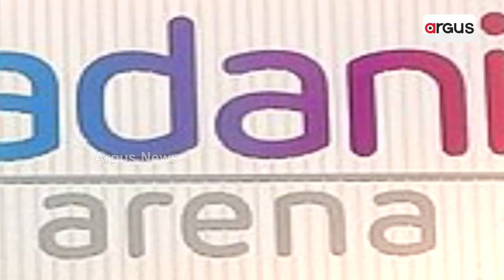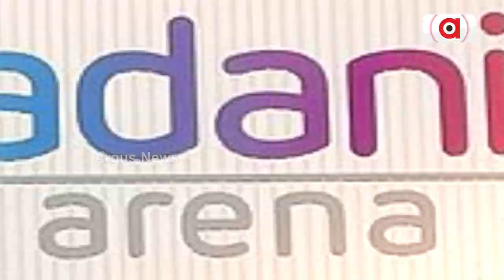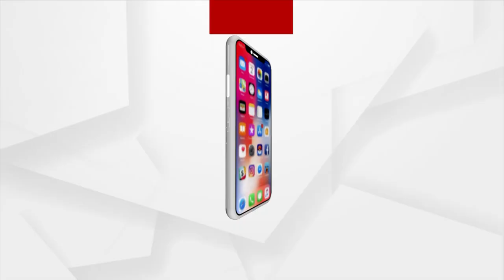Adani Group's Rs 34,000-Crore PVC Project In Mundra To Get Funding From SBI-Led Consortium